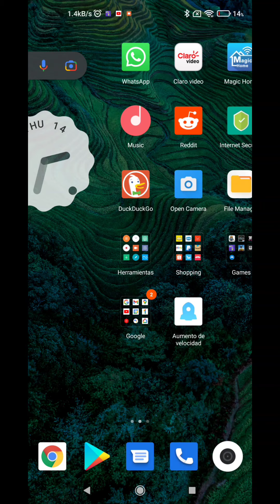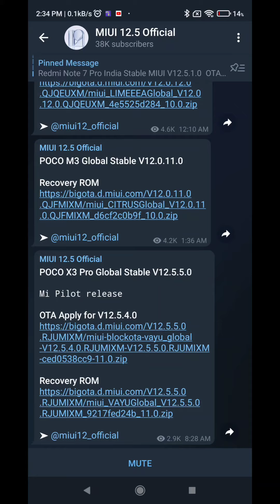🔥MIUI 12.5 ENHANCED EDITION LLEGÓ EN SECRETO???🤔 QUE ES ESTA ACTUALIZACIÓN???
Hoy veremos que llegó una Nueva actualización mi pilot para el Poco X3 PRO, pero sera MIUI 12.5 enhanced edition?